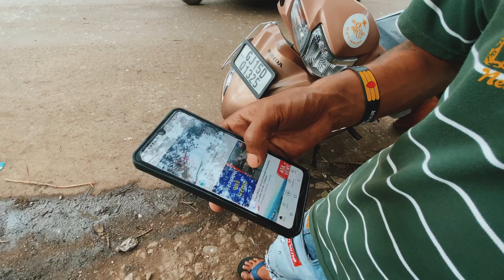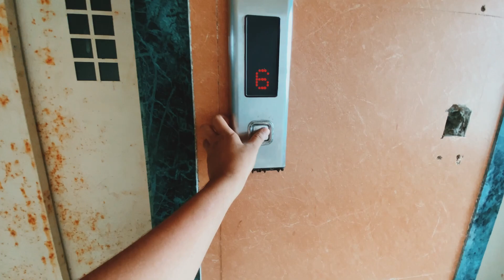Mai news mai kab se aa gya 😅😅